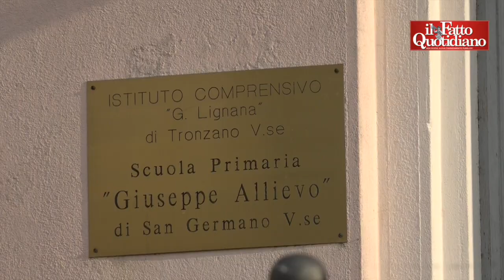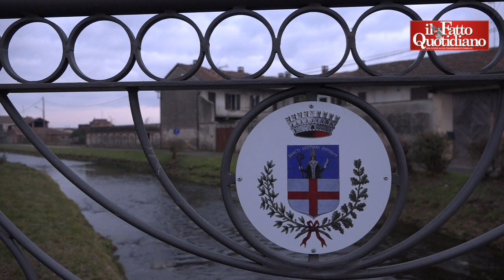Vercelli, nel comune che nega il parco giochi a chi non paga i tributi: "Troppi extracomunitari"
di Cosimo Caridi